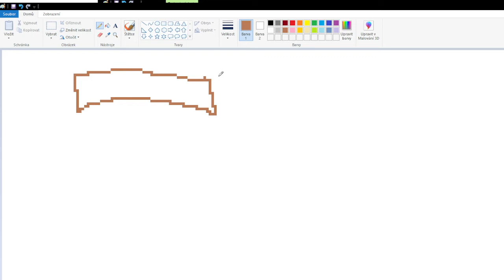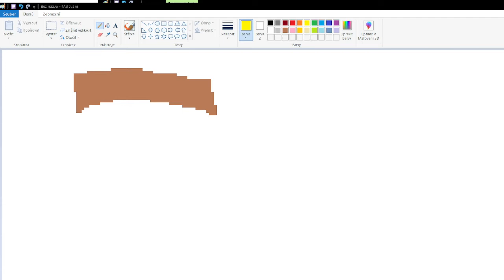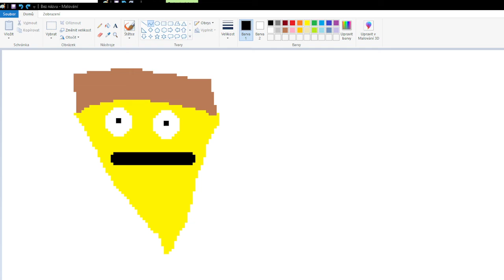Jenna or AGirlJennifer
talking about AGirlJennifer or Jennna